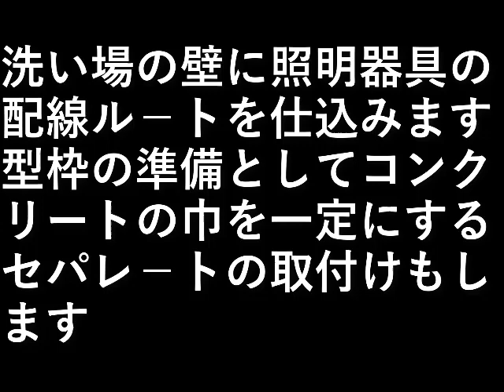自作露天風呂６１．洗い場仕込み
洗い場の壁に照明器具の配線ル－トを仕込みます。

型枠の準備としてコンクリートの巾を
一定にするセパレ－トの取付けもします。

設備屋の適当田舎暮らし